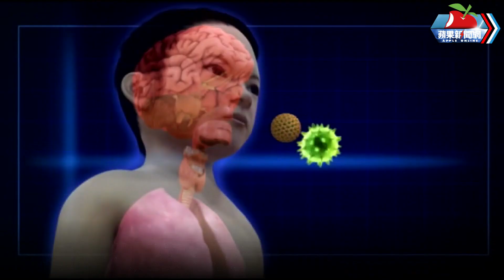2歲重症病逝！兒童感染科名醫：4症狀立刻急診 確診2情況積極就醫 | 台灣新聞 Taiwan 蘋果新聞網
新北市中和一名重症的2歲男童染疫，4月13日發燒，隔天送醫發現確診，經雙和醫院搶救至今天凌晨宣告死亡。馬偕兒童感染科名醫黃瑽寧昨指出，不管是新冠病毒或其他造成發燒的病毒感染，一定要把握送急診的4症狀的時機，「精神不佳，嘔吐不止，氣喘不休，疼痛難耐。」

【2歲重症病逝！兒童感染科名醫：4症狀立刻急診　確診2情況積極就醫】